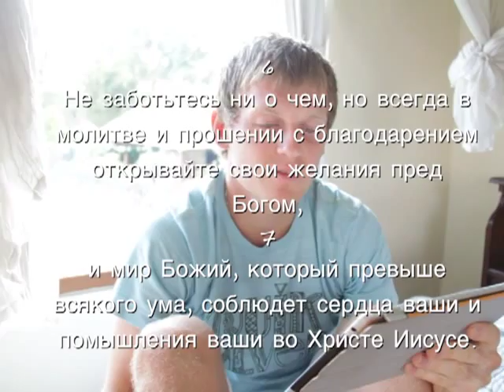Не заморачивайся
Не смотри по сторонам, не переживай о том, что у тебя что - то там упало)))) Двигайся только вперед!!!

«Преуспевает тот, кто не устает пытаться»